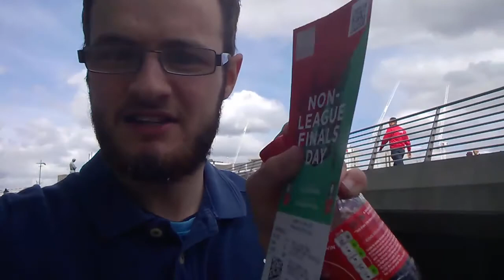NON LEAGUE FINALS DAY VLOG: FA Vase and FA Trophy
At Wembley for the FA Trophy and FA Vase Games!
Ebbsfleet seasons finished, so we decided to go and watch some non-league football at Wembley, lending our support to Cleethorpes Town and Macclesfield Town.  Fantastic day and had a great time.  Shot on my phone so sorry for quality!